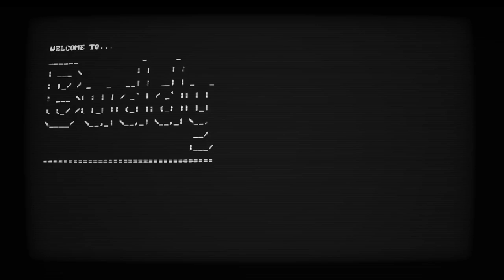Buddy Simulator 1984 | Official Nintendo Switch Launch Trailer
Buddy Simulator 1984 is available for preorder now and relating October 27th on the Nintendo Switch

𝗪𝗔𝗥𝗡𝗜𝗡𝗚: 𝗚𝗔𝗠𝗘 𝗘𝗫𝗣𝗘𝗥𝗜𝗘𝗡𝗖𝗘 𝗠𝗔𝗬 𝗩𝗔𝗥𝗬

The technology is finally here! BUDDY SIMULATOR 1984 utilizes the next generation of AI science to simulate the experience of hanging out with your best buddy. Your buddy learns, adapts to your personality, and, most importantly, plays games with you!

FEATURES:
🤝 Video Game Hub! - Can you beat your buddy in an intense game of rock, paper, scissors? What about a dangerous game of hangman?
🤝 AI Learning! - Your buddy will evolve to better adapt to your interests and make sure you are having fun together!
🤝 New and Unique Experience! - Your experience with Buddy Simulator 1984 will be unique and unlike anything you have ever played before!